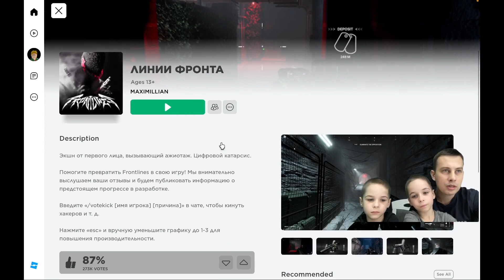Линии Фронта . Роблокс . А это точно Роблокс? 🤔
С ребятами попробовали поиграть вместе в Front lines на базе Роблокс . И мягко говоря мы были приятно удивлены .

Продолжаем делать для вас обзоры игр , в  которые можно играть на Мак Буке.

Веселые и забавные близнецы Леша и Дима смогут заставить улыбнуться каждого  😉Двойное веселье, двойной смех! Присоединяйтесь к нам и наслаждайтесь приключениями двух спортивных и смешных близнецов! Наш канал полон радости, игр и их обзоров а так же  невероятных моментов. Смотрите, как мы покоряем мир своими трюками, разбавляем их забавными шутками и делаем для вас обзоры игр и дарим вам улыбки на каждый день.